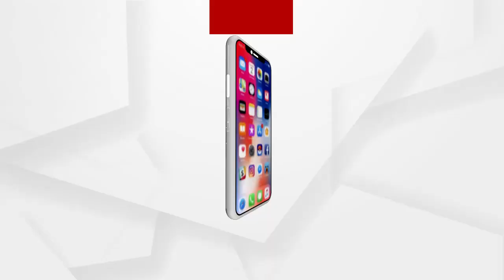ଅନାଥରେ ଦିନ କାଟୁଛନ୍ତି ଛଅ ଭାଇ ଭଉଣୀ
ପାଞ୍ଚ ବର୍ଷ ତଳେ ମାଆର ମୃତ୍ୟୁ ପରେ ଏବେ ବାପା ଚାଲିଯାଇଛନ୍ତି ବର୍ତ୍ତମାନ ଛଅ ଭାଇ ଭଉଣୀ ଅନାଥରେ ଦିନ କାଟୁଛନ୍ତି ଅର୍ଗସ ମିଡ଼ିଆରେ ପ୍ରସାରିତ ହେଲା ପରେ ସମାଜ ସେବୀ ସାହାଯ୍ୟର ହାତ ବଢାଇଛନ୍ତି ...
ଅଧିକ ଖବର ପାଇଁ ଡ଼ାଉନଲୋଡ କରନ୍ତୁ “Argus News” ଆପ୍